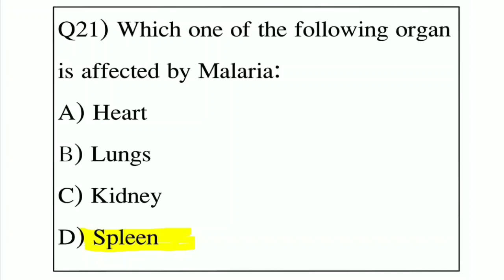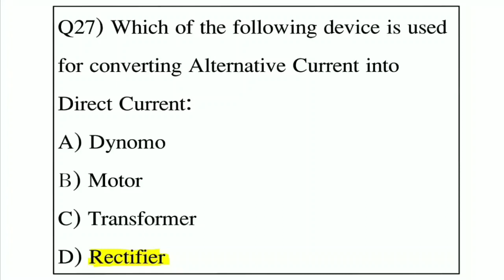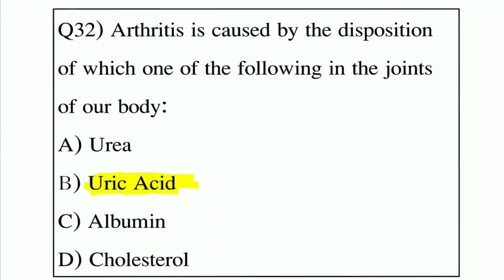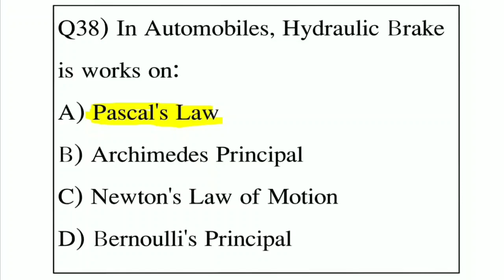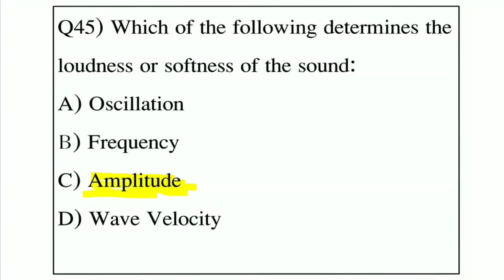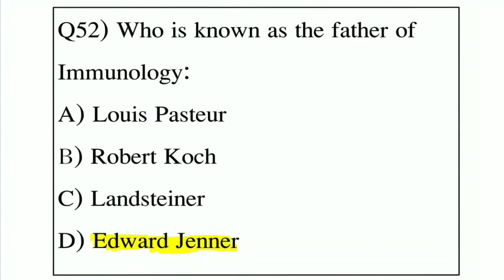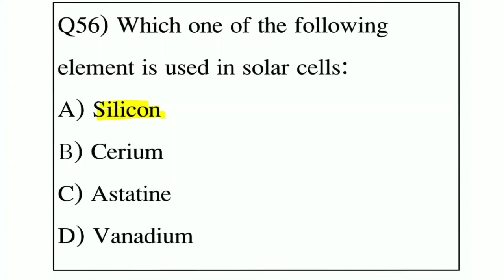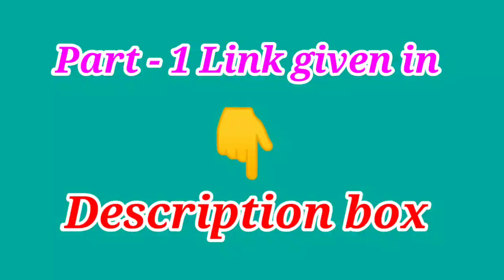Assam Agriculture Previous Year Question Paper | 40 Questions | General Science Question Assam 2022